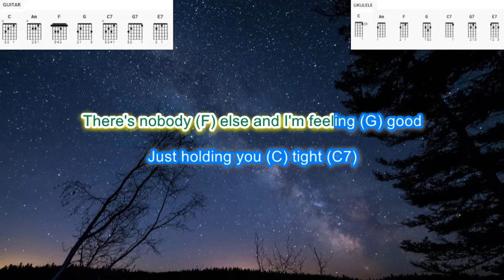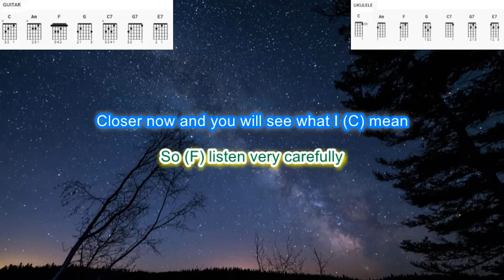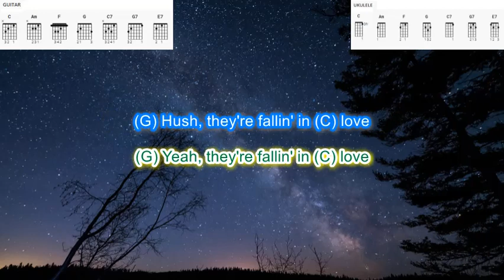There's a Kind of Hush by Herman's Hermits play along with scrolling guitar chords and lyrics